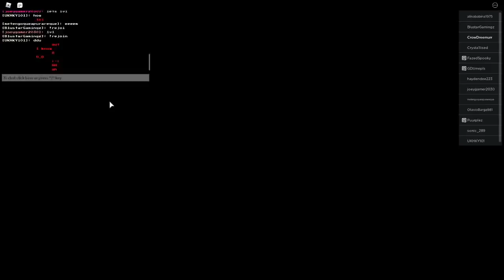Dishonorable fights! : Teaming on teamers (Pt 3).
If you want to be apart of my videos, I'll be doing callouts when I get teamed on in my discord:

When the quality low. I'll fix it later LOL